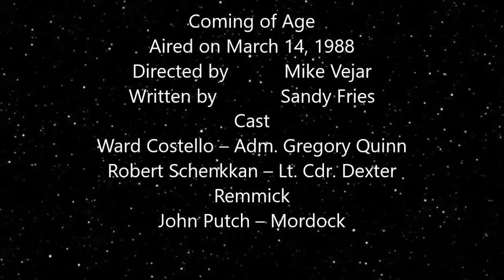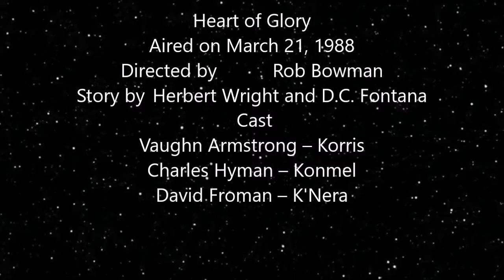Journey with a New Trekkie - Ep. 97 - ST TNG - Coming of Age and The Heart of Glory Reviews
Today we look at two episodes from Star Trek the Next Generation in this case, Coming of Age and Heart of Glory,
The first episode being a episode centered around wesley and the second centered around Worf.